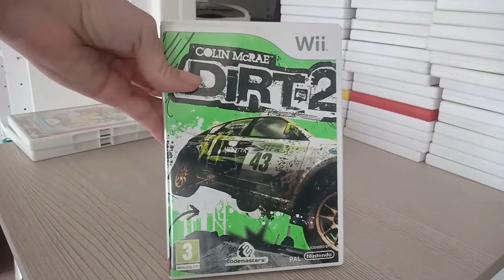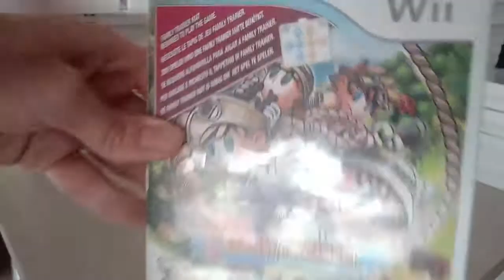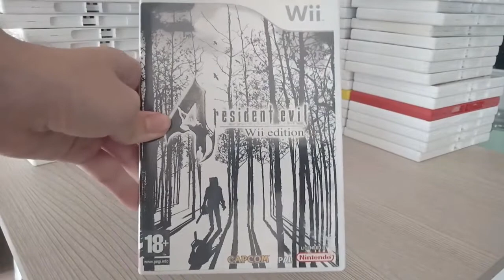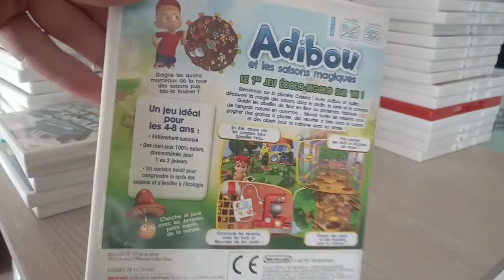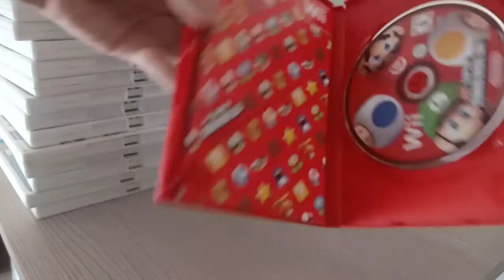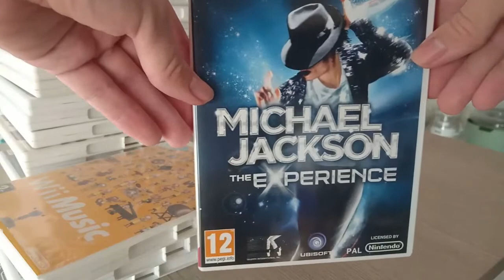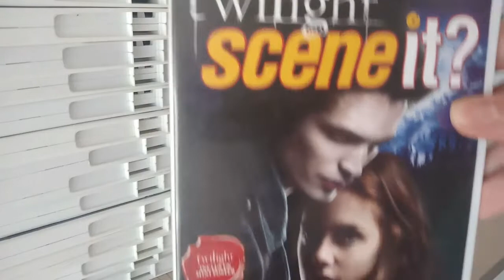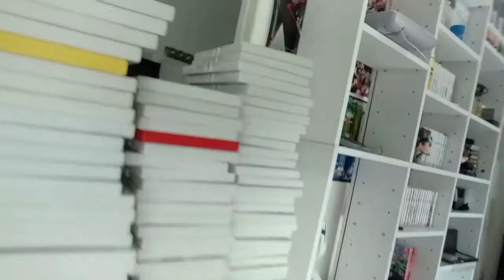Présentation de mes jeux Wii 🎮🔍